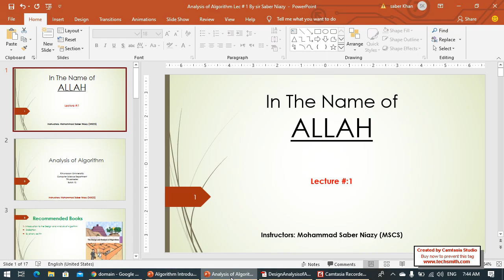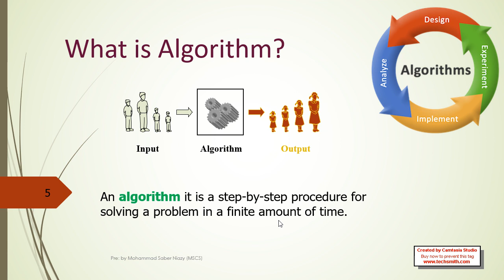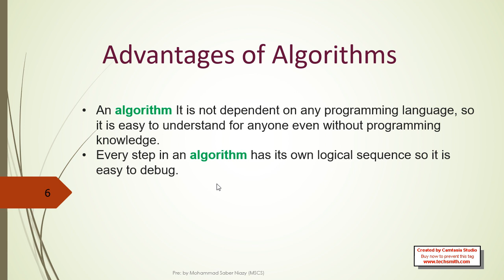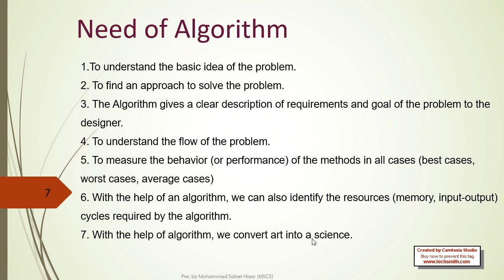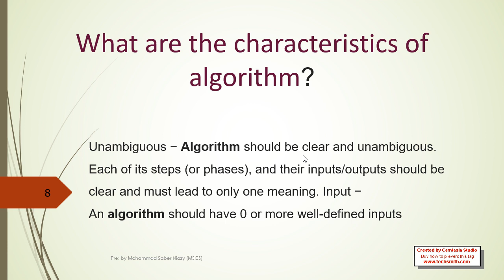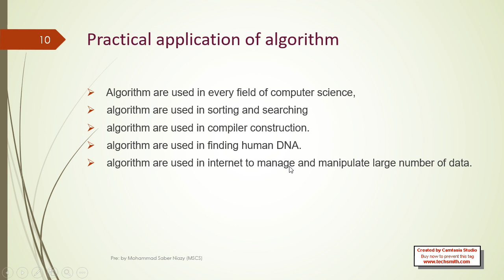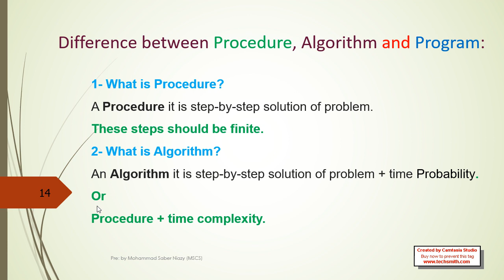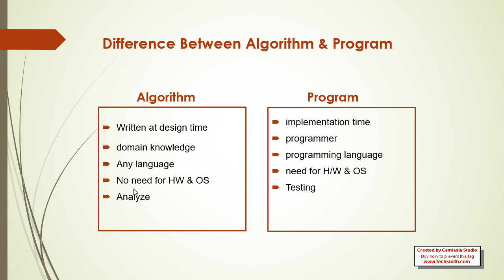what is algorithms 1